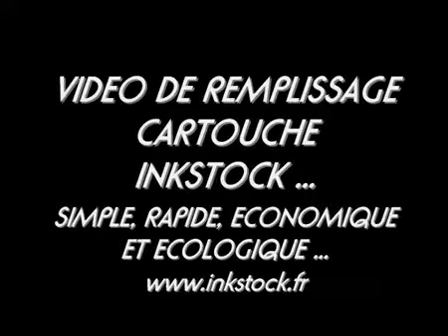remplissage cartouche canon INKSTOCK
Remplissage d'une cartouche rechargeable compatible Canon